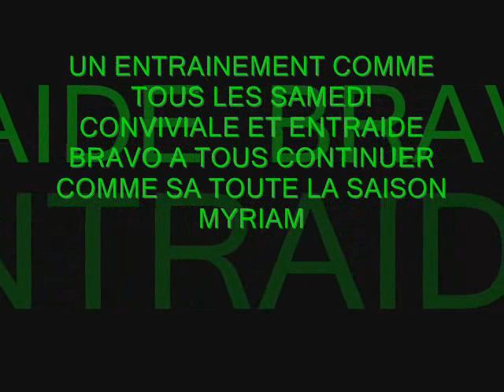ENTR FEV 2010.wmv